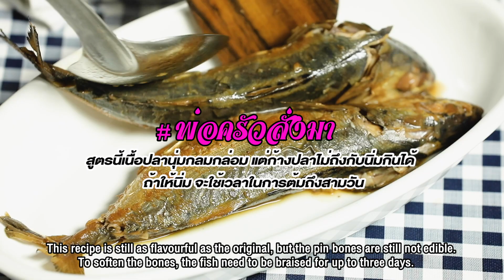ปลาทูต้มเค็มสูตรเร่งรัด Quick Braised Short Mackerel : ตามสั่ง (กับข้าว)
⏰ ย่นเวลาจาก 3 วันเหลือ 1 ½ ชั่วโมง 🐟🐟ปลาทูต้มเค็มสูตรนี้ แม้ก้างจะไม่ได้นุ่มจนละลายเพราะใช้เวลาตั้งไฟเพียง 30 นาที แต่รสชาติกลมกล่อมมีมิติด้วยส่วนประกอบของสามเกลอ ขิง และอ้อย 👍😋
สูตรโดย เชฟ ธนากร พลอยสีชมพู
🗒สูตรและส่วนประกอบสามารถดูได้ที่ลิงก์นี้

Quick Braised Short Mackerel
Braised Short Mackerel is often simmer over low heat for lengthy three days until the pin bones are edible. This recipe shorten the braising time while flavour is still vibrant and impactful with the use of herbs and sugarcane.
Recipe by Chef Thanakorn Ployseechomphu